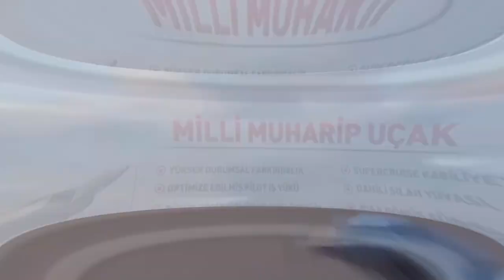sondakika BÖYLE BİR UÇAK ABD'DE BİLE YOK.! HAYRAN KALDI..!!